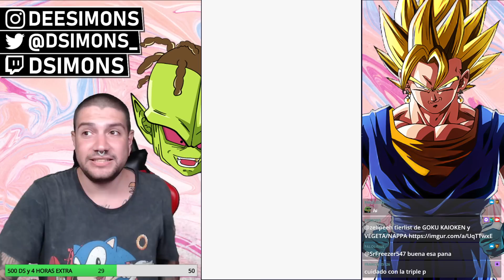7 DIAS para el ANIVERSARIO! El EZA MAS ESPERADO! LR SUPER VEGITO **LO ROMPEN** | Dokkan Battle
7 DIAS para el ANIVERSARIO! El EZA MAS ESPERADO! LR SUPER VEGITO **LO ROMPEN** | Dokkan Battle